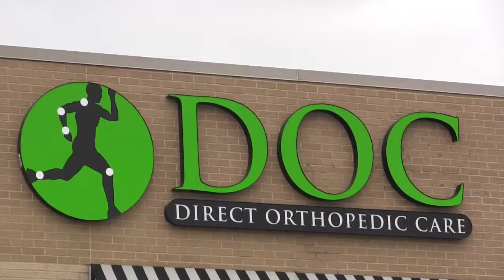Pediatric Broken Hand Repair - Direct Orthopedic Care Testimonial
"There is no way that I would go sit in an ER lobby for several hours ever again. If my kids have an orthopedic problem, I'm going straight to DOC."

Direct Orthopedic Care is dedicated to providing your family with high quality, efficient orthopedic care right when they need it.

DOC is the better way to receive immediate orthopedic care. You will be able to see one of our board certified orthopedic surgeons or specialists and receive treatment right away - without facility fees and other added costs. DOC wants to save you time and money.

Finally... Healing that isn't such a pain!